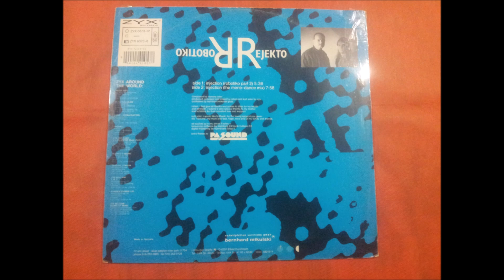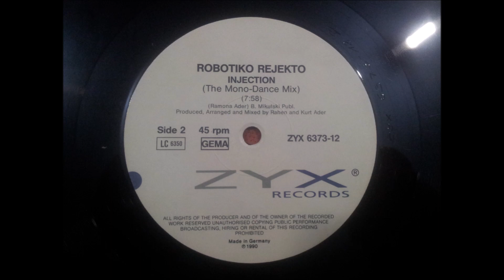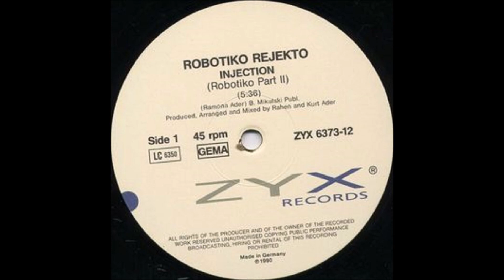ROBOTIKO REJECTO.(INJECTION.(THE MONO-DANCE MIX.)(12''.)(1990.)